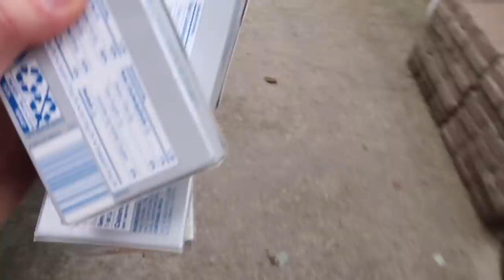JACKPOT in the JUNK DRAWER | How Much Are They Worth?!?!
[Vlog 7.5.21] - Mary found some old gift cards in the junk drawer!